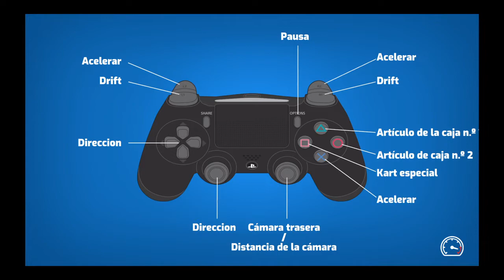Guia de Starlit Kart Racing (PS4) Parte 4 Copa Bosque Verde 150Cc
Parte 4 de esta videoguia de Starlit Kart Racing de PS4, en esta parte superamos la copa Bosque Verde de la modalidad 150Cc.

Disfrutenlo!!!